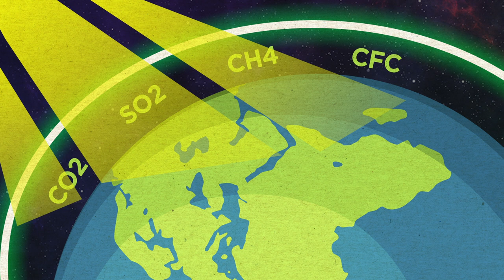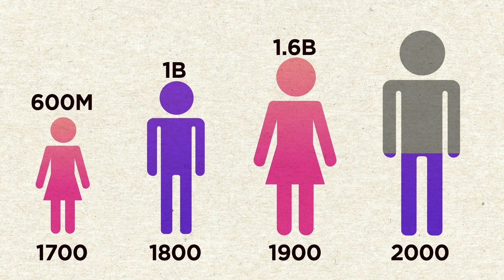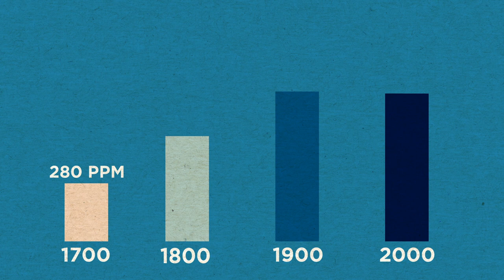Episode1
It's National Climate Change Consciousness Week!
The Forest Management Bureau of the Department of Environment and Natural Resources (DENR) is proud to present a documentary video on Forest and Climate entitled KLIMA.

Join us and together let's learn more about the relationship of our forests with the changing climate.